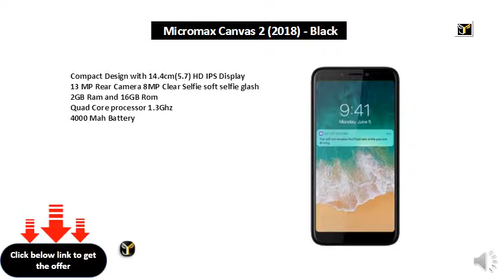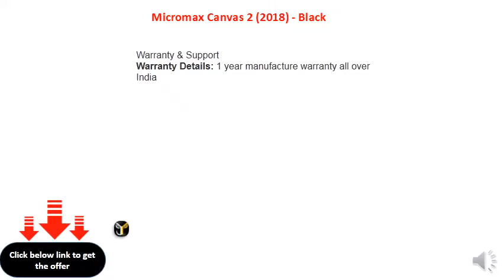Micromax Canvas 2 (2018) - Black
Compact Design with 14.4cm(5.7) HD IPS Display
13 MP Rear Camera 8MP Clear Selfie soft selfie glash
2GB Ram and 16GB Rom
Quad Core processor 1.3Ghz
4000 Mah Battery